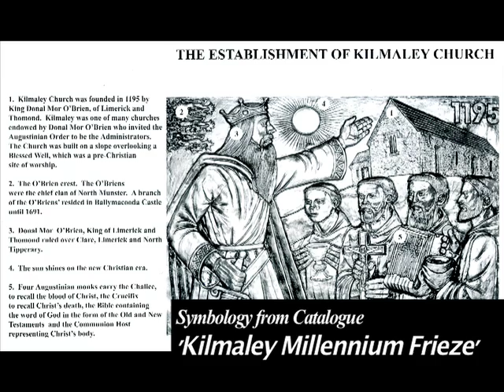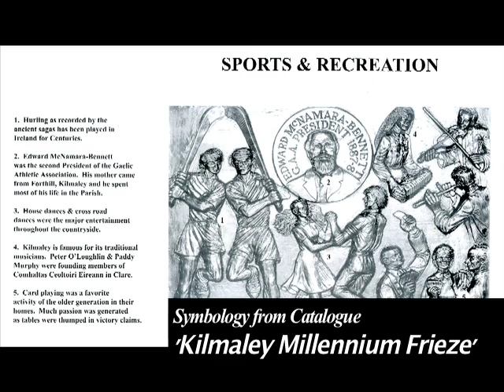The Kilmaley Millennium Frieze - Peadar McNamara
Peadar McNamara completed the Kilmaley Millennium Frieze in June 2004.  On the 17th of June, the Frieze was installed on the back wall of St John the Baptist Church, Kilmaley. The project took the McNamara Family four years to complete. This video is a record of part of the installation.